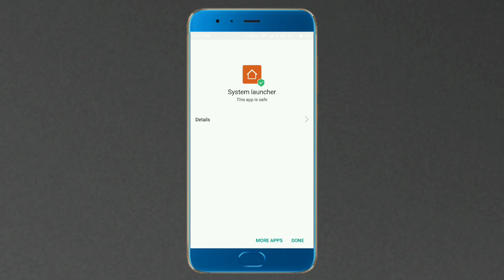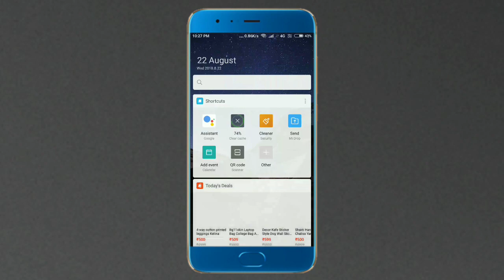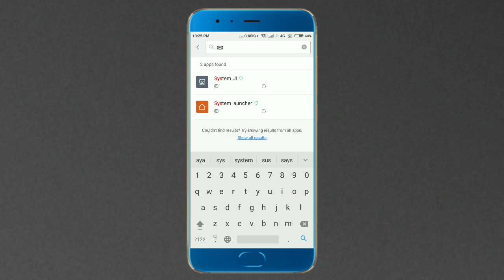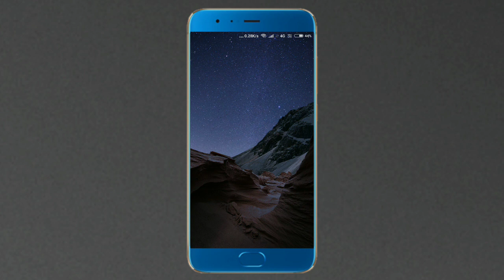Poco F1 Launcher Apk | Xiaomi New Stock Launcher | Xiaomi Update System Launcher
Namaskar dosto is video me mene bataya hai xiaomi ke new update launcher.

बहुत पैसा कमाओ इस एप्प से जल्दी डाऊनलोड केओ |

इस एप्प से फ्री बैलेंस करो |

Shiva Sharma